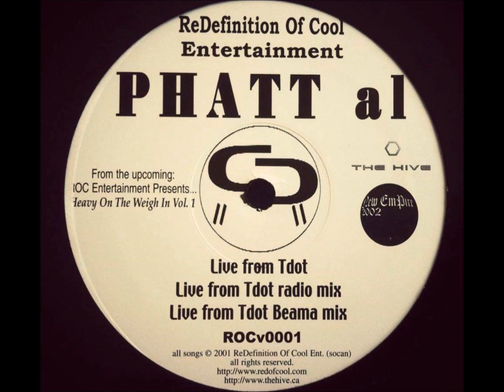Phatt Al - Admonishuns